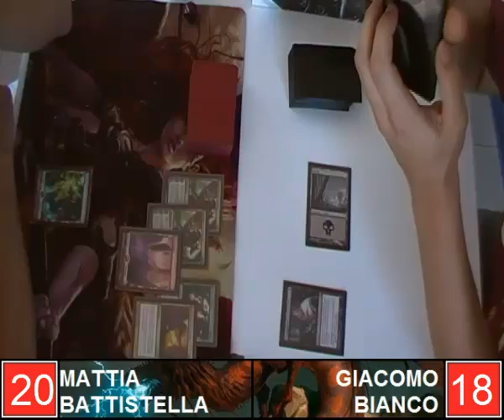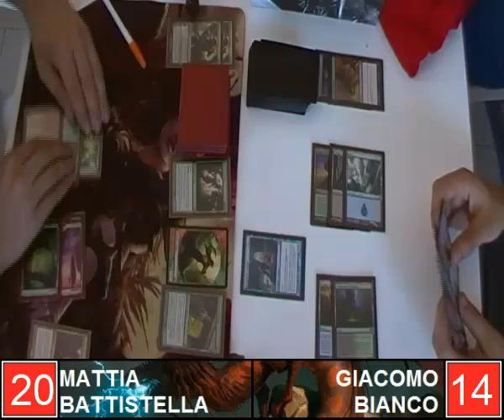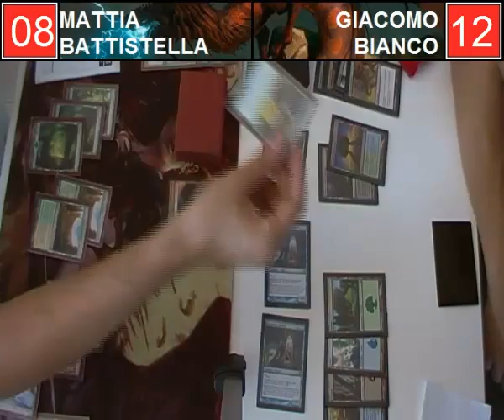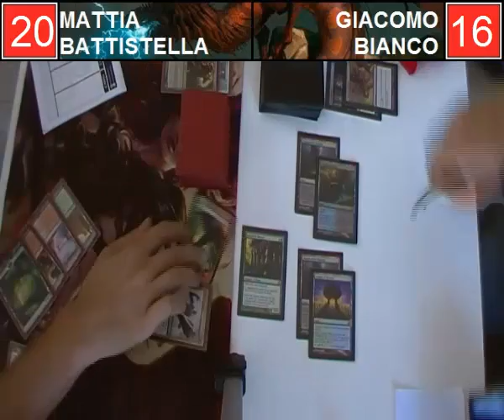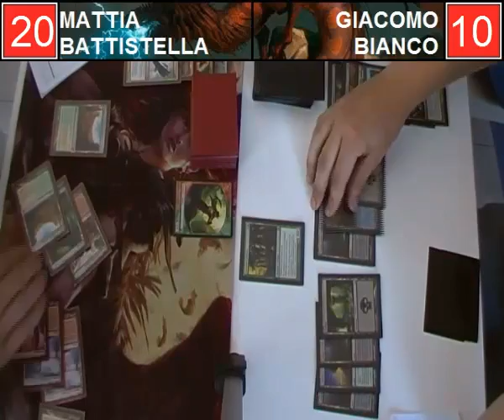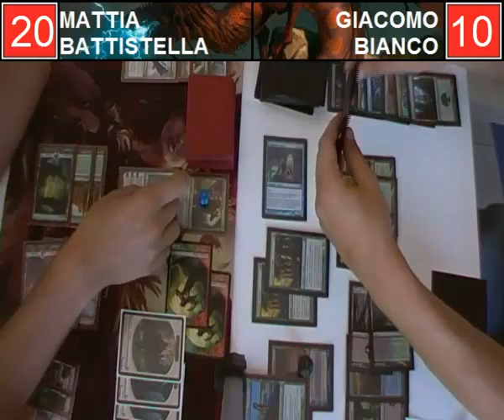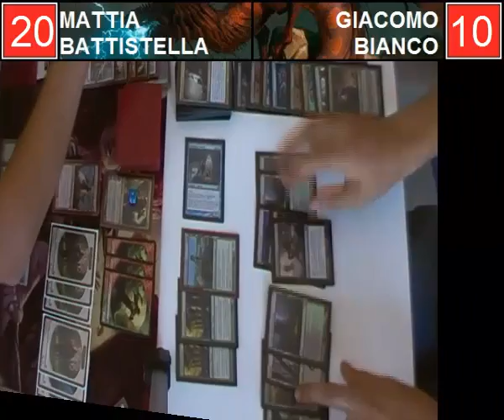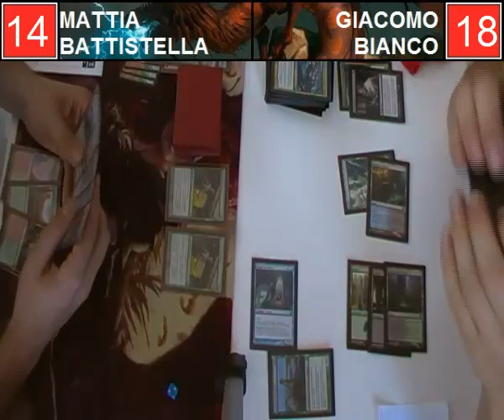[MAGIC THE GATHERING] 3° Tappa Block Party (RG Elspeth vs BUG)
Block Party è un campionato in Blocco della provincia di Venezia e dintorni. Le riprese sono state effettuate presso Pandora di Sospiri Mattia